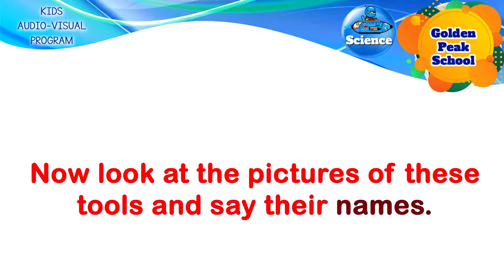Science Tools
2. Avatar Institute Pvt Ltd grants you an ongoing non-exclusive right to use these videos in your school and to upload them to your non-monetized social media accounts such as YouTube and Facebook.